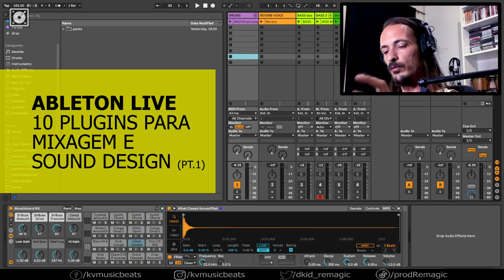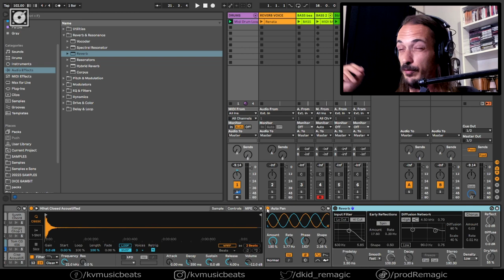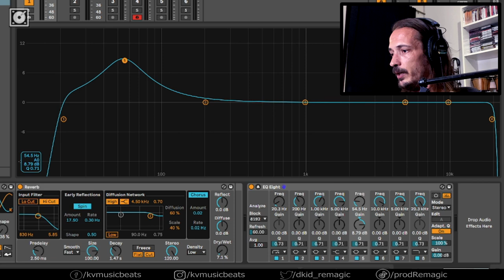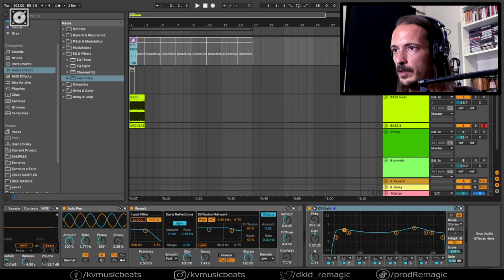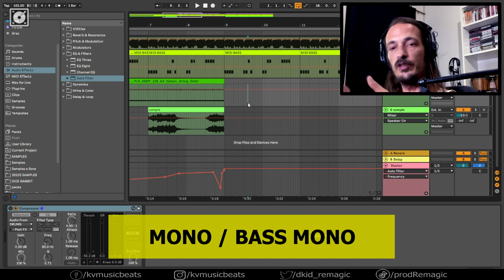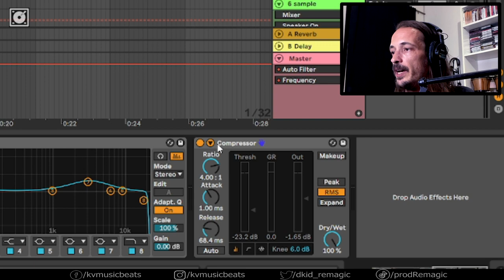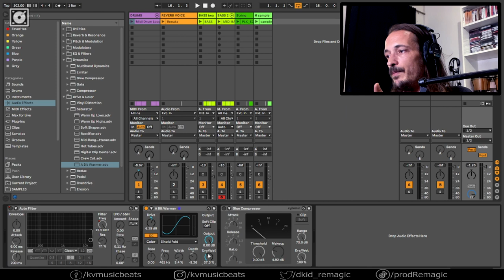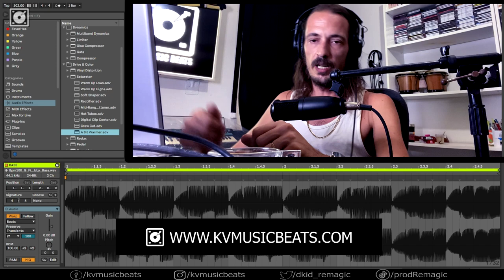Como Mixar no Ableton Live | Recomendação de 10 Plug-Ins ( Masterclass)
Neste vídeo vamos falar de 10 plugins nativos do Ableton Live para Mixagem e Sound Design. Uma espécie de Masterclass Gratuita de 45 minutos para iniciantes em mixagem onde revelo os plugins do Ableton de minha eleição. Confere!

00:00 - ABERTURA
01:57 - AUTOPAN
05:42 - REVERB
09:10 - EQ3 e EQ8
16:18 - AUTO FILTER
24:45 - MONO e BASS MONO
27:35 - MULTIBAND DYNAMICS
30:50 - COMPRESSOR
32:52 - GLUE COMPRESSOR
35:59 - SATURADOR
38:14 - 10 DICAS SOUND DESIGN
43:49 - FECHO